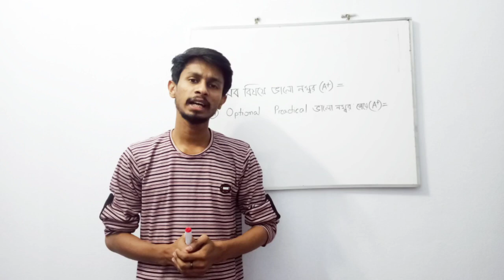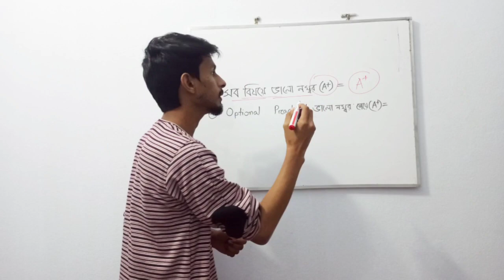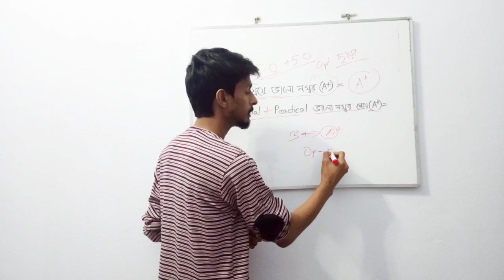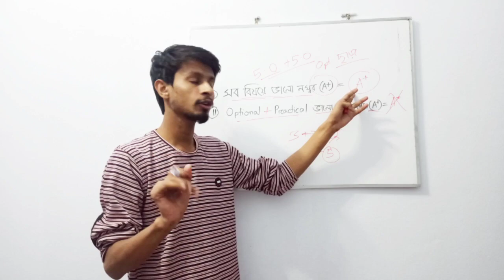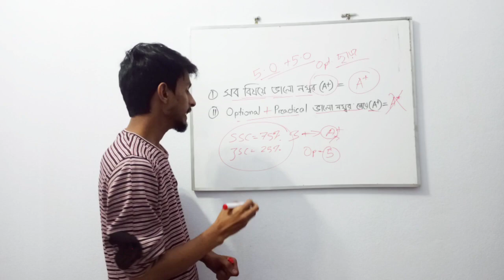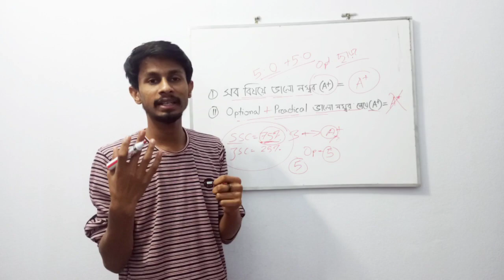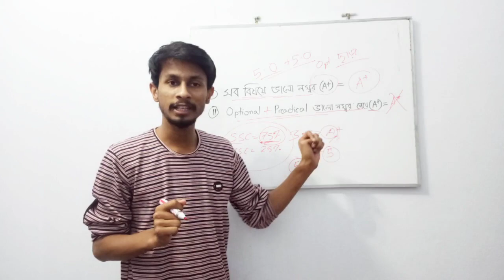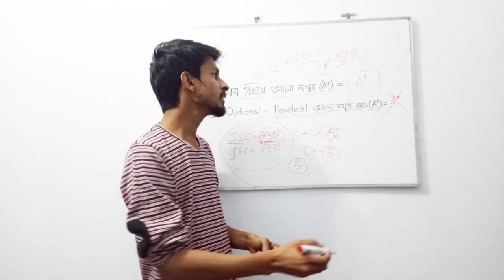JSC,SSC A+ পেলেও HSC তে থাকবেনা A+ || আসল ঘটনা কি? || HSC Result 2020